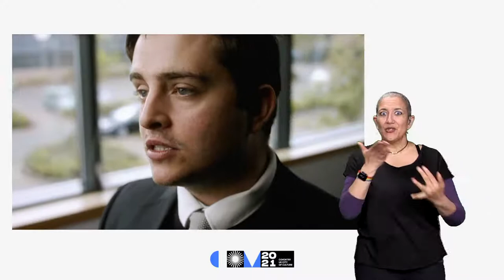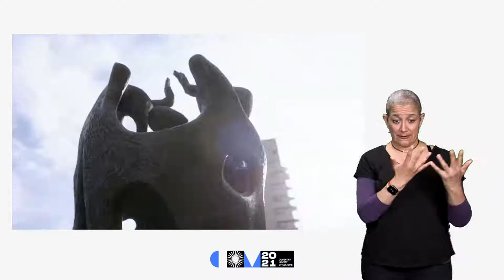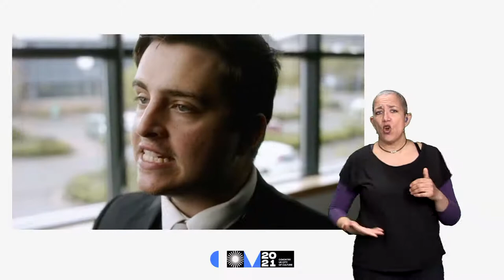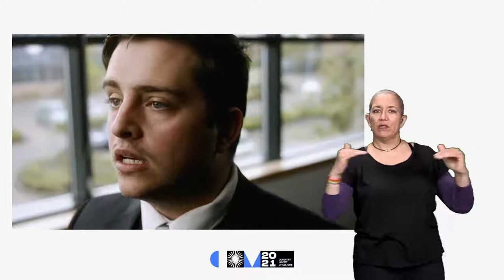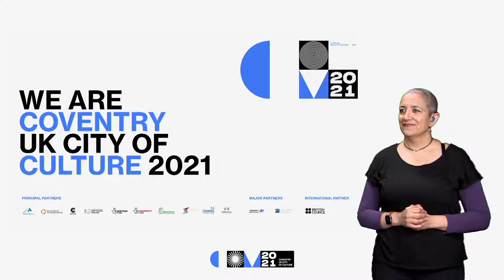Coventry Moves: Innovation (BSL)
Meet some of the people who inspired the stories of Coventry Moves, focusing on our theme of Resilience, before we meet our energy, Kare Adenegan.